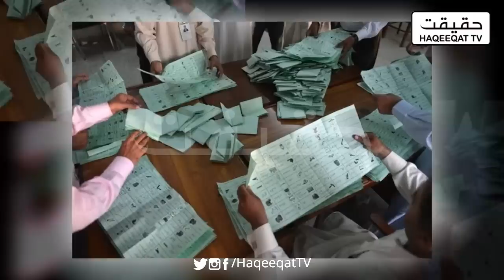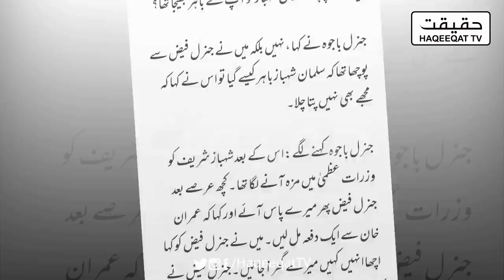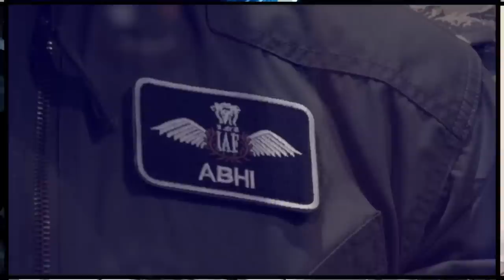CJ Umar Ata Bandial Indicates to Restore Electronic Voting and Overseas Vote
CJ Umar Ata Bandial now talking about to cast vote through electronic voting machines and restore the votes of overseas Pakistanis.